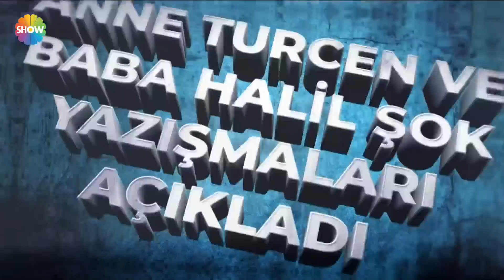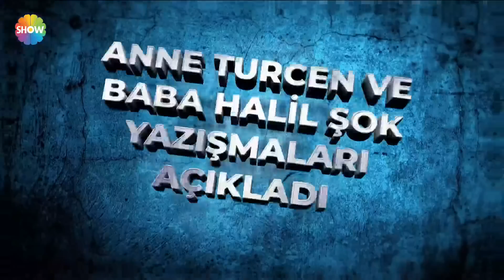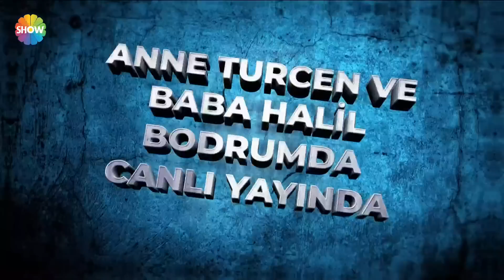Didem Arslan Yılmaz'la Vazgeçme 458. Bölüm | 24 Haziran 2022